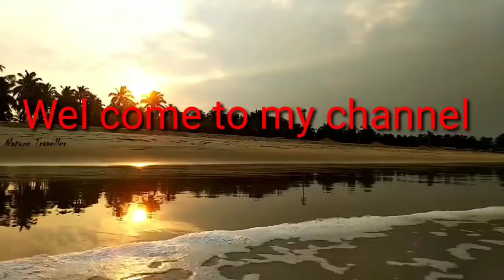ಕನ್ನಡದಲ್ಲಿ ಯಾವ ವ್ಲೊಗರಗಳಿಗೆ ಸಿಗದೆ ಇರೊ ಗಿಫ್ಟ ಯೂಟ್ಯೂಬ್ ಕಡೆಯಿಂದ ನನಗ ಸಿಕ್ಕಿದೆ? ನಾನೆ ಅದ್ರುಷ್ಟವಂತೆ ಅಲ್ವಾ?